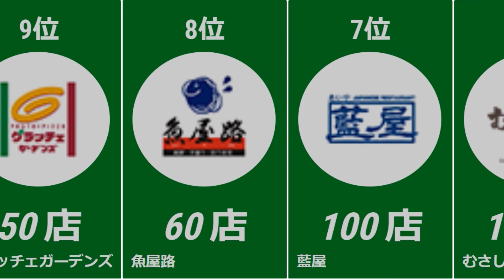【1分でわかる！】あなたが先週行ったファミレスは？すかいらーくグループ店舗数ランキング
みなさん、こんにちは😃今日はすかいらーくグループ店舗数ランキングです。
■ランキング
14位 いろどり和菜 15 店
13位 La Ohana 20 店
12位 ゆめあん食堂 20 店
11位 chawan 30 店
10位 とんから亭 40 店
9位 グラッチェガーデンズ 50 店
8位 魚屋路 60 店
7位 藍屋 100 店
6位 むさしの森珈琲 110 店
5位 夢庵 140 店
4位 ジョナサン 200 店
3位 しゃぶ葉 280 店
2位 バーミヤン 300 店
1位 ガスト 1300 店

■その他ランキング動画（毎日投稿）
【一番長いのは？アレの路線ですよね？】JR線全国「複々線」距離ランキング
【年収ワーストの鉄道会社はコレだ】上場鉄道会社年収ランキング(ワースト15)
【E〇〇〇系〇〇〇〇番台】JR東日本E系列の形式/番台別車両製造数ランキング(首都圏編)
【新京成・京成合併記念？】京成グループ(京成、新京成、北総)車両数ランキング
【東海道・上越・北陸・東北・秋田・山形新幹線】東京駅発行き先本数ランキング
【福岡空港行きが遂に陥落⁉️】第一位は最近開通したヤツ⁉️博多駅行き先数ランキング‼️
【未だ主力⁉️】サスティナの理由が分かる西武鉄道の所属車両数が意外な結果に🚃🚃🚃
【サンダーバードは偉大⁉️】意外に知られてない、JR西日本管内の黒字路線ランキング(営業係数)
JR西日本乗降人員数ランキングにJR東日本駅の規模感を比較してみた
【1位はやはりあのドル箱路線❣】まもなく絶滅する205系の使用路線別、車両数懐かしランキング
【全33種類】相鉄新横浜線の西谷駅から発車する行き先を種別毎にまとめてランキング‼️

■当チャンネルのご意見・ご要望はこちらから